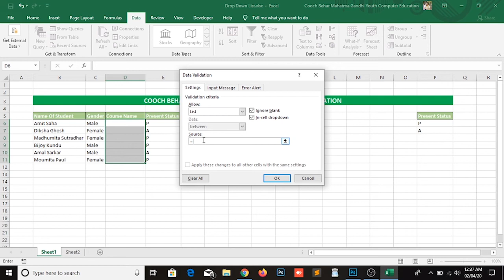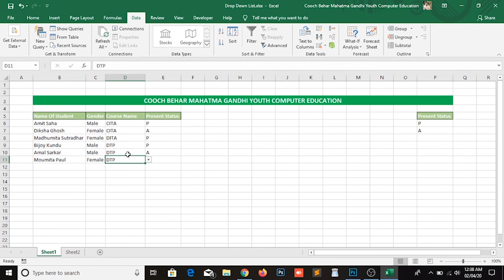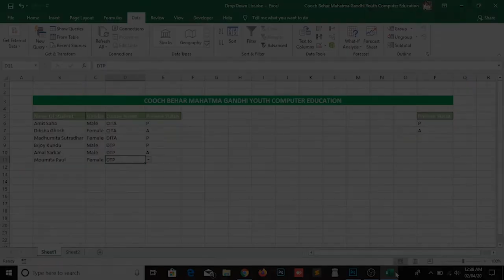Create Drop Down List in Excel 3 Method | CMGYCE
Address : Marapora Chowpothi, Opp. of Sree Krishna Sweets, Cooch Behar - 736101

আমাদের সাথে Whatsapp এ  যুক্ত থাকতে এই লিংকে ক্লিক করুন

Background Music Use credit:
Corporate Background Music For Videos by Alec Koff